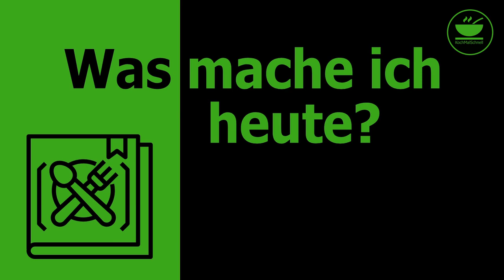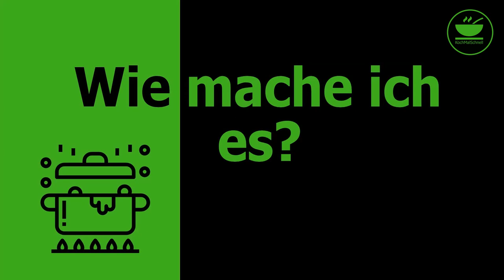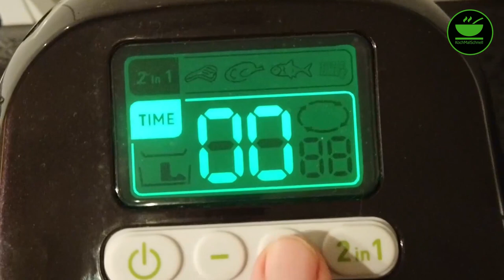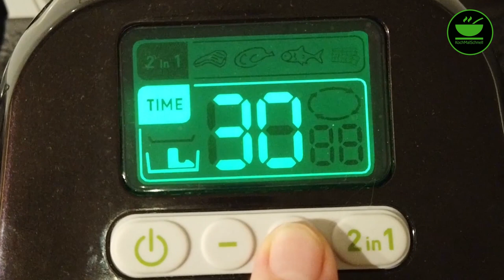Schnelle Barbecue Style Hühnerflügel (Chicken Wings) in der Tefal ActiFry 2 in 1 von KochMalSchnell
Heute mache ich super schnelle und leckere Barbecue Style Hühnerflügel (Chicken Wings) in der ActiFry 2 in 1, einmal probiert, kauft Ihr nie wieder fertige aus der Tiefkühltruhe!
Denkt daran: Jeder kann kochen!

Besucht mich auch auf meinem Blog, dort könnt Ihr das Rezept als PDF herunterladen:

Zutaten

1 kg Hühnerflügel ohne Spitzen
3 EL Kansas City Barbecue Rub oder ein anderer
 nach Wahl
2 EL Ahornsirup
4 EL Neutrales Pflanzenöl

Zubereitung

1. Hühnerflügel ggf. noch zerschneiden und in eine große Schüssel
    geben
2. Barbecue Rub, Öl und Ahornsirup zu den Hühnerflügeln geben
    und alles gut vermischen, anschließend abgedeckt 1 Stunde im
    Kühlschrank marinieren lassen
3. Bei der Actifry die Grillplatte entfernen und die Hühnerflügel in
    den unteren Korb mit dem Rührarm geben
4. 30 Minuten fritieren lassen, bis die Hühnerschenkel die
    gewünschte Farbe haben

KochMalSchnell

___________ *Küchengeräte* 🍲 ___________

___________ *Küchenutensilien* 🔪 ___________